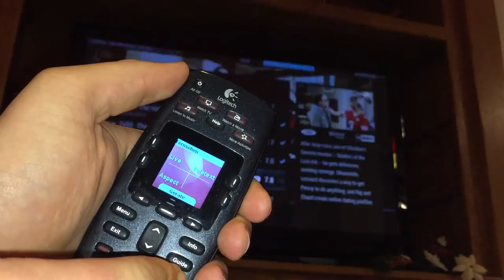Kodi (XBMC) & EyeTV & Logitech Harmony